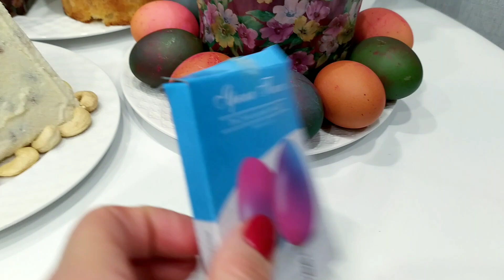VLOG:Наша Пасха 🐣Устроила себе выходной.Готовим домашний влог.